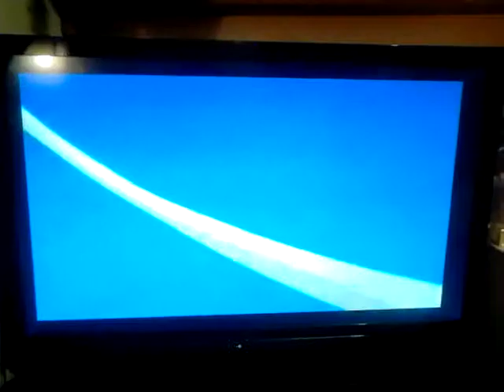Dragon Ball Z Ultimate Battle 22 Secret Characters